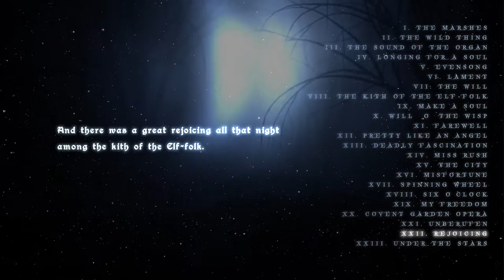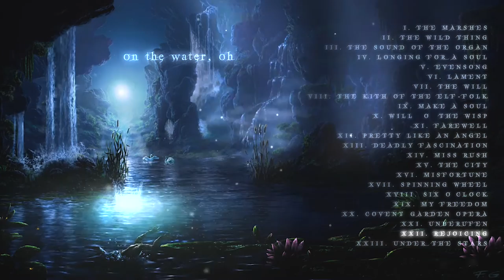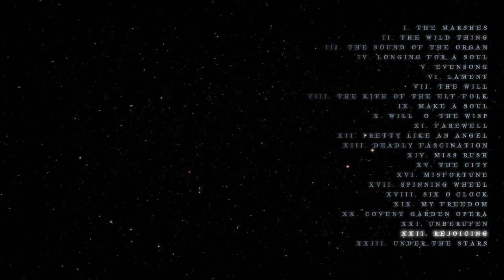An Danzza ☽ ☆ ☾ Song of the Rushes (Part 22)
"The Wild Things are somewhat human in appearance, only all brown of skin and barely two feet high. Their ears are pointed like the squirrel's, only far larger, and they leap to prodigious heights. They live all day under deep pools in the loneliest marshes, but at night they come up and dance. Each Wild Thing has over its head a marsh-light, which moves as the Wild Thing moves; they have no souls, and cannot die, and are of the kith of the Elf-folk"
(“The Kith of the Elf-Folk" Lord Dunsany 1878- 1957)

CREDITS:
Artist: An Danzza
Album: Song of the Rushes (inspired by the story of Lord Dunsany “The Kith of the Elf-Folk) included in the book “The Sword of Welleran and Other Stories”. This work is a remake in English of the album "Canción of the Juncos" by An Danzza of the year 2011
Release date: 26 May 2020
Vocals: Haydée Mariñoso
Voiceovers: Eileen Tipping (Storyteller), Mike Vendetti (Dean), Haydée Mariñoso (The Wild Thing/Mary Jane)
Additional Guitars/Bouzouki: Antonio Carmona
Lyrics: Andrés Campuzano. Lord Dunsany
Album Cover: Feliks Grzesiczek

1 SONG OF THE RUSHES I. THE MARSHES
2 SONG OF THE RUSHES II. THE WILD THING
3 SONG OF THE RUSHES III. THE SOUND OF THE ORGAN
4 SONG OF THE RUSHES IV. LONGING FOR A SOUL
5 SONG OF THE RUSHES V. EVENSONG
6 SONG OF THE RUSHES VI. LAMENT
7 SONG OF THE RUSHES VII. THE WILL
8 SONG OF THE RUSHES VIII. THE KITH OF THE ELF-FOLK
9 SONG OF THE RUSHES IX. MAKE A SOUL
10 SONG OF THE RUSHES X. WILL –O’ THE WISP
11 SONG OF THE RUSHES XI. FAREWELL
12 SONG OF THE RUSHES XII. PRETTY LIKE AN ANGEL
13 SONG OF THE RUSHES XIII. DEADLY FASCINATION
14 SONG OF THE RUSHES XIV. MISS RUSH
15 SONG OF THE RUSHES XV. THE CITY
16 SONG OF THE RUSHES XVI. MISFORTUNE
17 SONG OF THE RUSHES XVII. SPINNING WHEEL
18 SONG OF THE RUSHES XVIII. SIX O’CLOCK
19 SONG OF THE RUSHES XIX. MY FREEDOM
20 SONG OF THE RUSHES XX. COVENT GARDEN OPERA
21 SONG OF THE RUSHES XXI. UNBERUFEN
22 SONG OF THE RUSHES XXII. REJOICING
23 SONG OF THE RUSHES XXIII. UNDER THE STARS

Lyrics:
22 SONG OF THE RUSHES XXII. REJOICING (4:23)

And there was a great rejoicing all that night among the kith of the Elf-folk.

Over the star lights reflected on the water, oh
night after night we will dance until the end